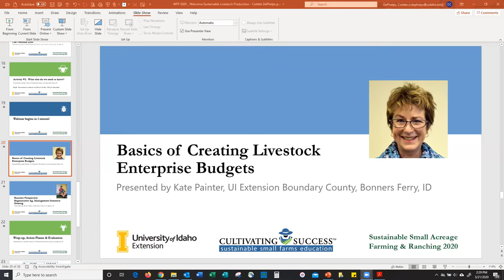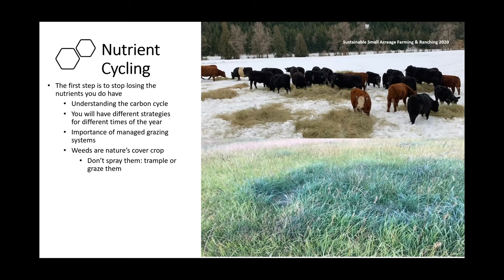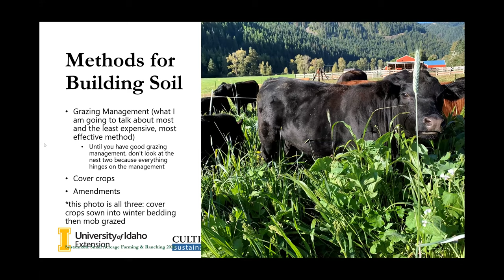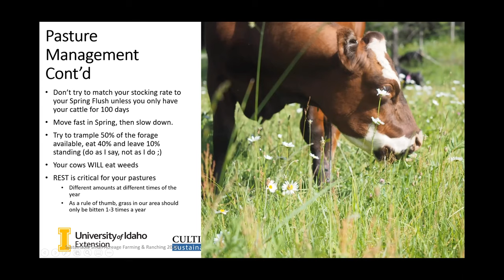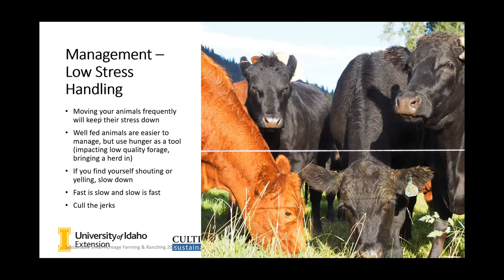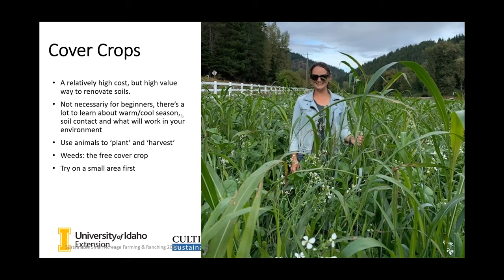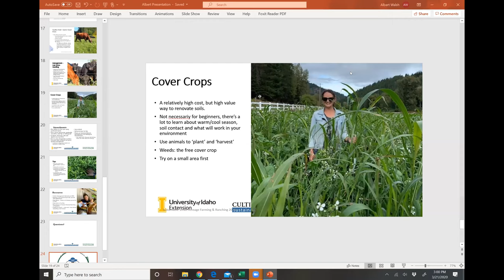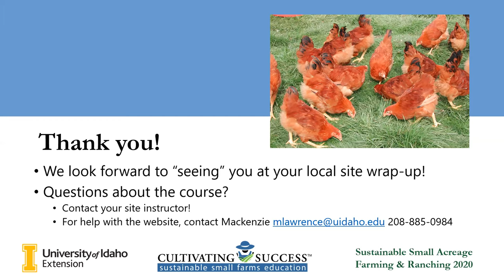Livestock Production Workshop - Regenerative Agriculture & Management Intensive Grazing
Presented by: Albert Walsh, Castle Rock Ranch
This recorded webinar is part of the Sustainable Small Acreage Farming & Ranching Course.